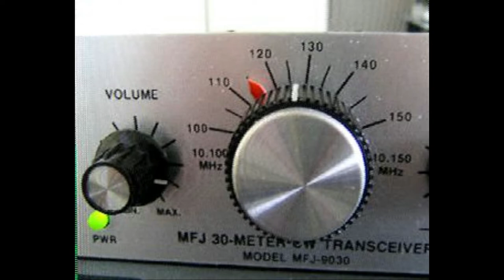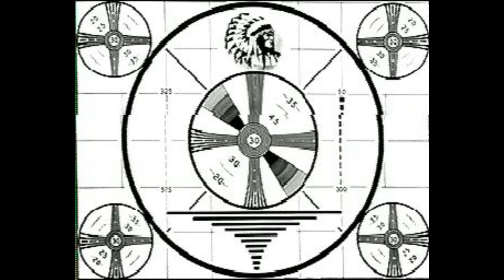Daily Minutes 24 oktober 2017